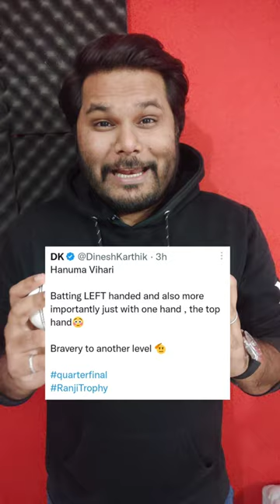Hanuma vihari left hand batting after fracture in wrist